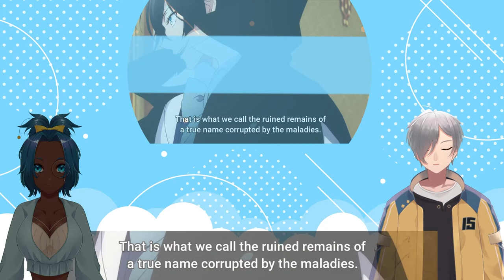VTubers Reaction | VANITAS NO CARTE EPISODE 1-3